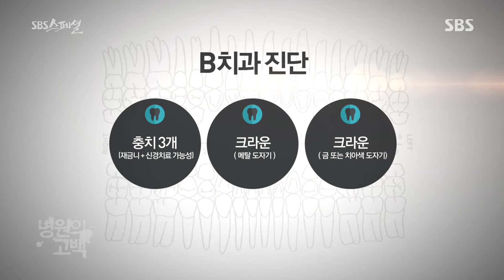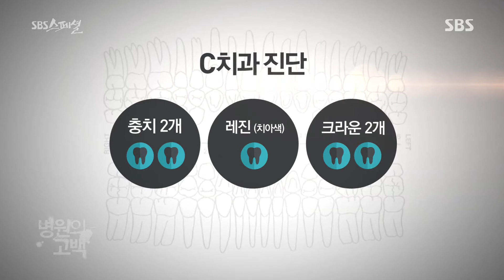환자의 선택권이 사라지고 있는 치과 진료 @SBS 스페셜 20150517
두고 봐도 좋은 경미한 충치까지 모두 치료해야 한다는 치과들. 충분히 안 할 수 있는 치료도 반 강제적으로 받게 되어 환자 입장에서는 선택권이 거의 없어지고 있는 실정이라고 한다.